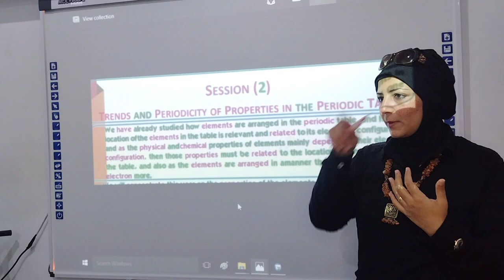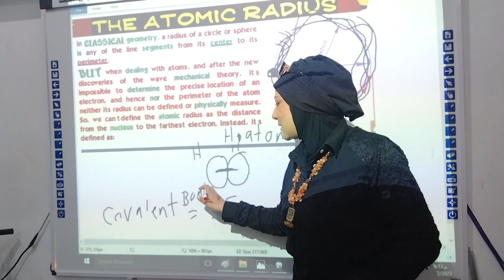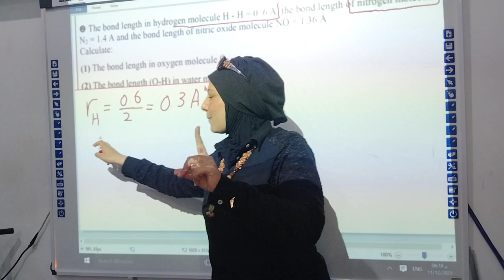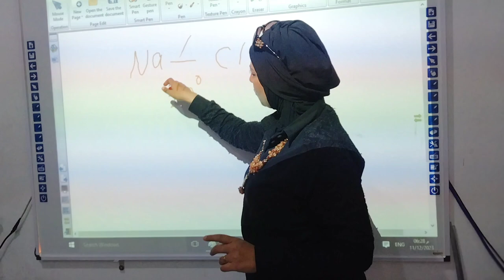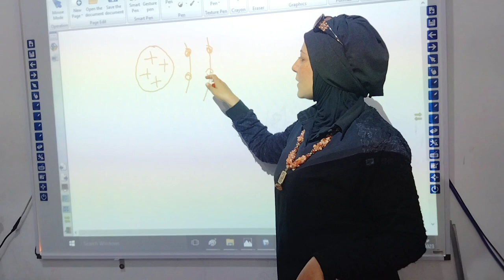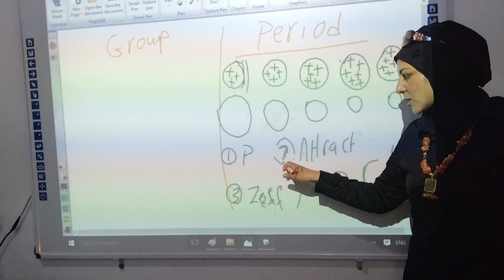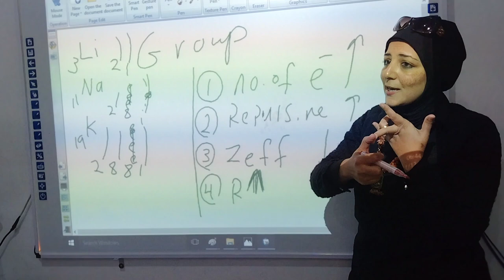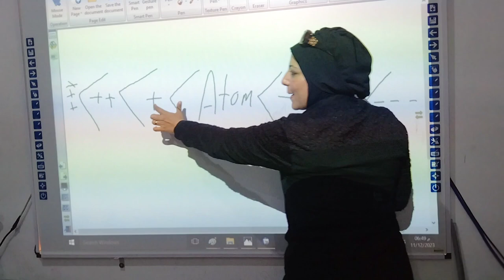Chapter 2 .Lesson 2- Atomic Radius -